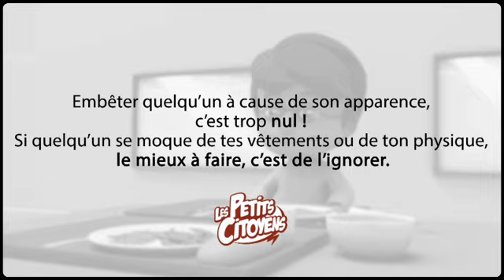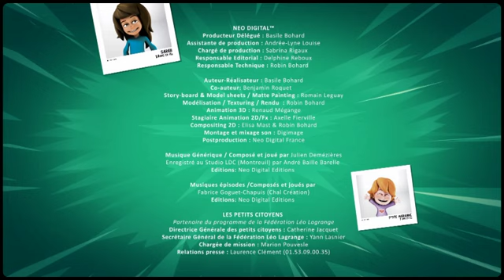Ep. 7 - Et si on s'parlait du harcèlement à l'école - Des apparences trompeuses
Série d'animation 3D LES PETITS CITOYENS ET LE HARCELEMENT A L'ECOLE
Produit par Les petits citoyens et Neo digital
Avec les personnages de Jérôme EHO.
La MAIF est partenaire de la campagne du Ministère de l'Education Nationale contre le harcèlement à l'école.